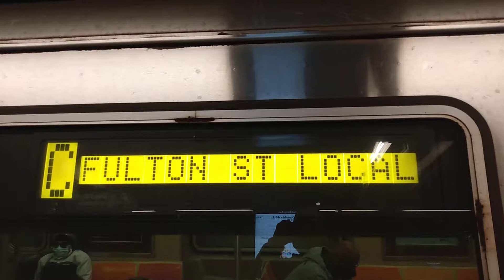IND subway: R46 C Train Arriving and Departs at 59th street- Columbus Circle